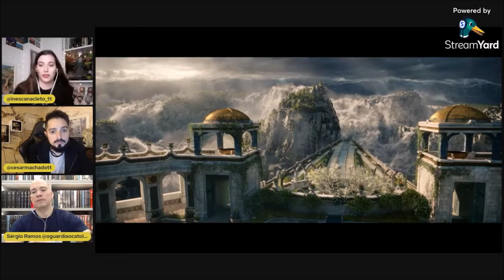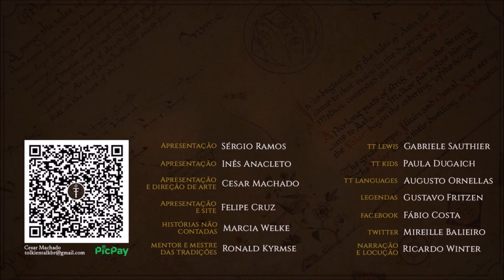A grande onda | Cortes do TT 11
Entenda o que é a grande onda com a qual Tolkien sonhava e colocou em suas histórias da Terra-média e seu Legendário. Assista a live completa

APRESENTAÇÃO

Sérgio Ramos
Cesar Machado
Inês Anacleto

CONFIRA TAMBÉM!

MÍDIAS SOCIAIS

TRILHA SONORA